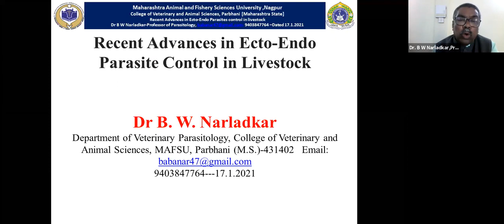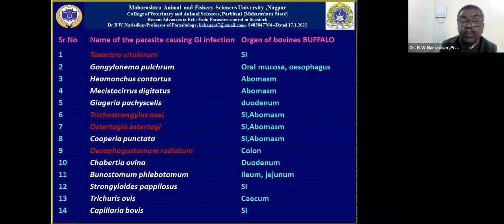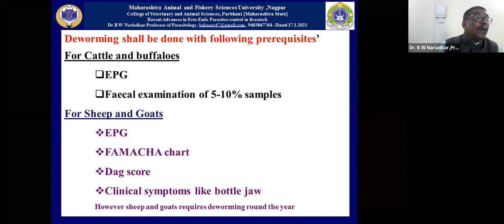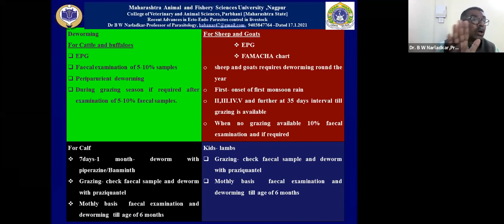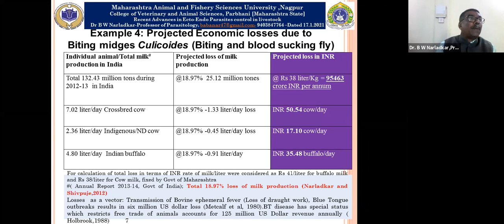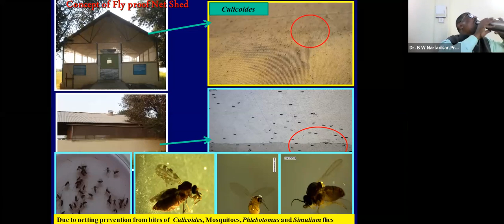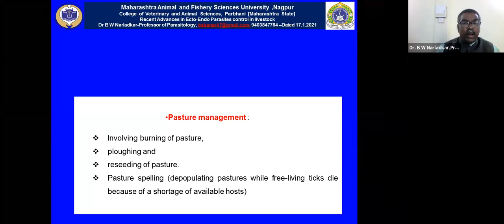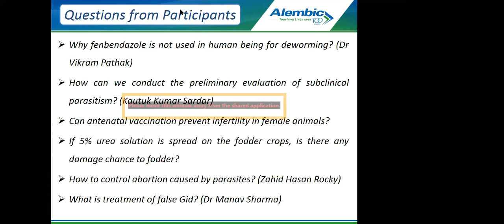Recent Advances In Ecto & Endo Parasite Control in Livestock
Alembic CVE Series II- 2021

Topic: Recent Advances In Ecto & Endo Parasite Control In Livestock

SPEAKER:
Dr. B. W. Narladkar
Professor and University Head of Veterinary Parasitology,
College of Veterinary & Animal Sciences,
MAFSU, Parbhani (MH)

Date & Time:
17th January 2021 11:00 AM to 01:00 PM